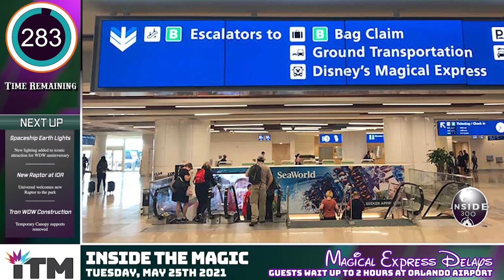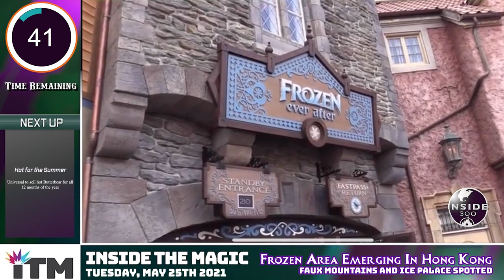Long delays for Disney’s Magical Express, Universal adds a Raptor, Orlando Tron Update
A new week of Inside 300 is here.  Check out some of the biggest stories from the last few days in the worlds of Disney & Universal in just 300 seconds.

Universal Brings Hot Butterbeer Year-Round Despite Hot FL Weather

Inside 300 airs every Tuesday, Thursday & Saturday morning at 8:00am EST. Get caught up on the biggest news of the last few days in less than 300 seconds. If you've got 5 minutes, we've got you covered.